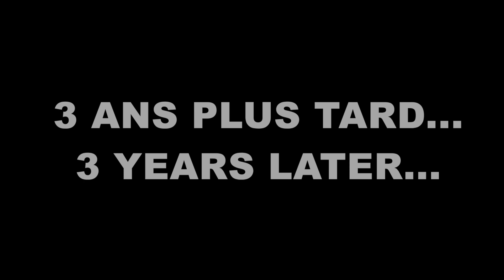Drawing Kyle Busch's NASCAR M&M's Brand (10K views special) | GTR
Drawing (again) Kyle Busch's NASCAR M&M's Brand to celebrate 10K views on my very first video on YouTube: the drawing of Kyle Busch's NASCAR

🎨MATERIAL:
-FABER CASTELL pitt artist pen brush
-FABER CASTELL polychromos colorpencils
-FABER CASTELL greypencils
-FABER CASTELL pitt artist pen black (manga pack)
-POSCA Uni white marker
-PAPER: CANSON Mix Imagine | 200gr/m2

🎥RECORDING AND EDITING EQUIPMENT:
-Honor 9X
-Final Cut Pro X
-PixlR X

⌚️TIME: This drawing took me 5 hours and 40 minutes.